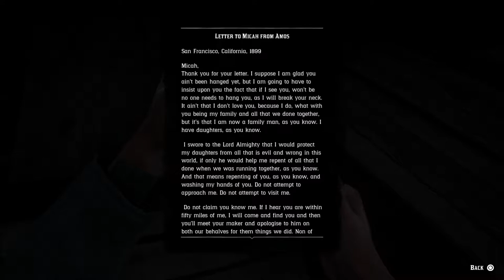Let's Play Red Dead Redemption 2 Part 120: Return to the Crocodile Mile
I was literally ready to just call this "The Crocodile Mile" when it occurred to me to check the playlist and see if I'd already used that.